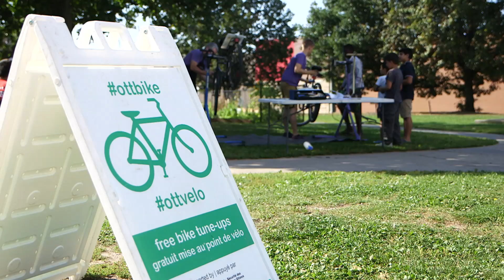Doug regained his confidence thanks to a social enterprise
y offering training and supportive employment, Right Bike helps people like Doug overcome barriers to landing a job.